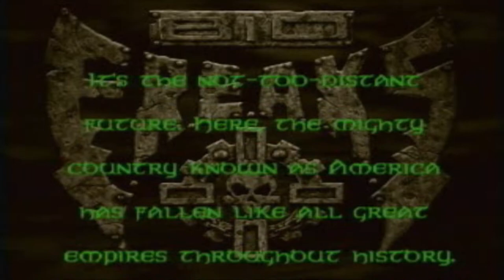Bio F.R.E.A.K.S. (PS1) w/ Gizmo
"What if u passed gas and u passed out"